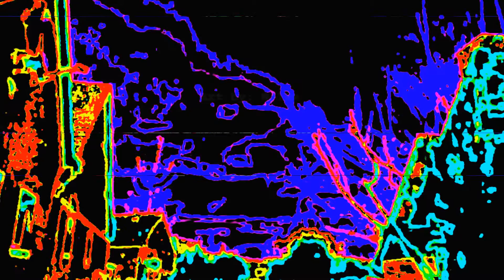ART by: WOLLA / music: PK jazz Collective "Littel Red Rooster "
ART Video (Art by: WOLLA)''''toilett-art part II''''
picture/bilder -  Toilett-Art by: Wolla (JIMI)
video work by: Schorse (EMI)
.und sonst:~Alles nur aus Spa33~
... and, otherwise: ~ everything only from fun~